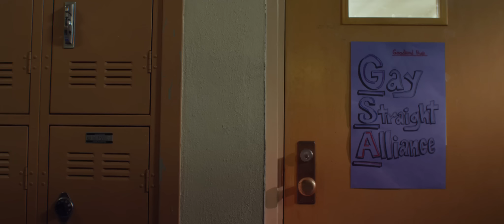Geography Club 2013 Movie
Official video content provided by Breaking Glass Pictures or one of it's authorized agents.

Director: Gary Entin
Cast: Cameron Deane Stewart, Alex Newell, Scott Bakula, Allie Gonino, Justin Deeley, Meaghan Martin
Studio: Breaking Glass Pictures
Rating: PG-13